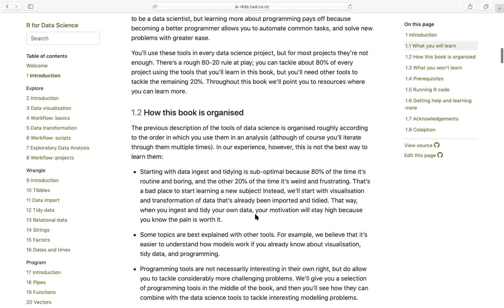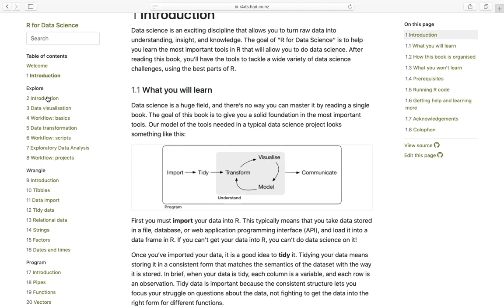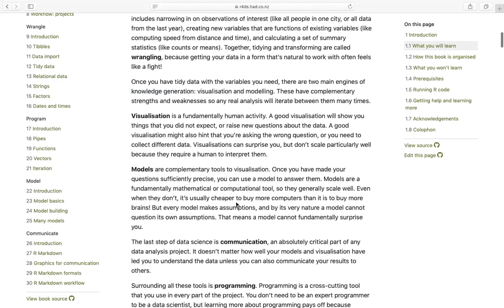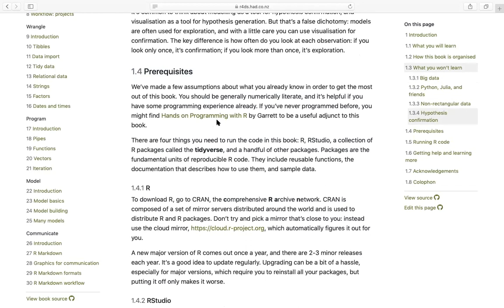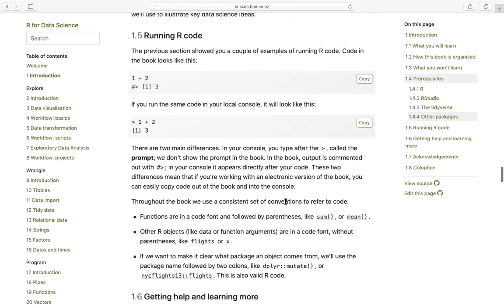R for data science book club chapter 1 | a quick introduction of the book| whole process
This is a quick introduction chapter, chapter 1, of the book: R for data science.

You may find the playlist on R for data science book club here ( I have been recording the videos according to a popular book)